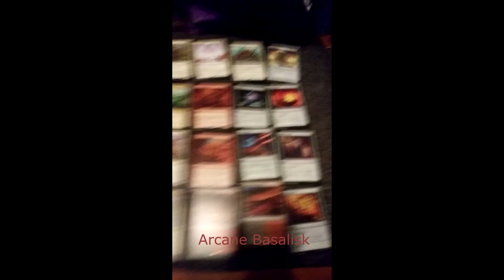When a MTG Investor Meets Cardboard Crack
Ruthless Regiment Decklist
COMMANDER: Jirina Kudro
Planeswalker (1)
1 Nahiri, the Harbinger

Creature (32)
1 Kelsien, the Plague
1 Trynn, Champion of Freedom
1 Silvar, Devourer of the Free
1 Verge Rangers
1 Species Specialist
1 Titan Hunter
1 Fireflux Squad
1 Frontier Warmonger
1 Bounty Agent
1 Dearly Departed
1 Frontline Medic
1 Knight of the White Orchid
1 Magus of the Disk
1 Odric, Master Tactician
1 Riders of Gavony
1 Thalia's Lieutenant
1 Thraben Doomsayer
1 Disciple of Bolas
1 Xathrid Necromancer
1 Alesha, Who Smiles at Death
1 Captivating Crew
1 Fumiko the Lowblood
1 Magus of the Wheel
1 Titan of Eternal Fire
1 Adriana, Captain of the Guard
1 General's Enforcer
1 Banisher Priest
1 Cavalry Pegasus
1 Devout Chaplain
1 Zulaport Cutthroat
1 Humble Defector
1 Garna, the Bloodflame

Sorcery (5)
1 Citywide Bust
1 Cleansing Nova
1 Increasing Devotion
1 Painful Truths
1 Ambition's Cost

Instant (6)
1 Call the Coppercoats
1 Flawless Maneuver
1 Unexpectedly Absent
1 Crackling Doom
1 Dire Tactics
1 Terminate

Artifact (10)
1 Sanctuary Blade
1 Bonder's Ornament
1 Arcane Signet
1 Boros Signet
1 Commander's Sphere
1 Heirloom Blade
1 Orzhov Signet
1 Rakdos Signet
1 Skullclamp
1 Sol Ring

Enchantment (9)
1 Molten Echoes
1 Outpost Siege
1 Shared Animosity
1 Sanctuary Lockdown
1 Bastion of Remembrance
1 Martial Impetus
1 Parasitic Impetus
1 Shiny Impetus
1 Vigilante Justice

Land (36)
1 Battlefield Forge
1 Exotic Orchard
1 Shadowblood Ridge
1 Smoldering Marsh
1 Spinerock Knoll
1 Windbrisk Heights
1 Bojuka Bog
1 Boros Garrison
1 Command Tower
1 Myriad Landscape
1 Nomad Outpost
1 Orzhov Basilica
1 Path of Ancestry
1 Rakdos Carnarium
1 Temple of the False God
1 Unclaimed Territory
1 Bloodfell Caves
1 Evolving Wilds
1 Scoured Barrens
1 Wind-Scarred Crag
4 Mountain
8 Plains
4 Swamp